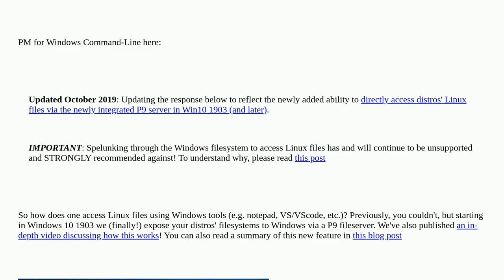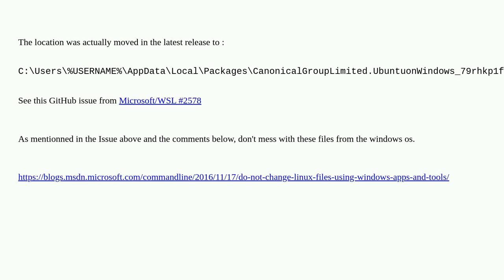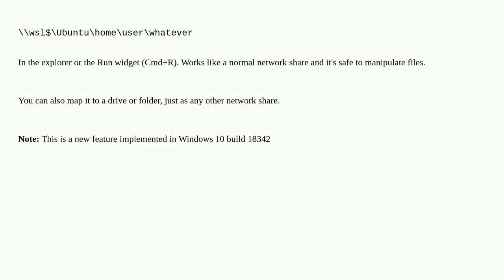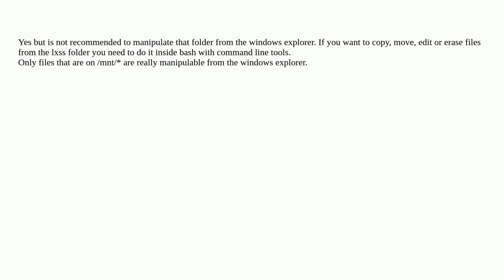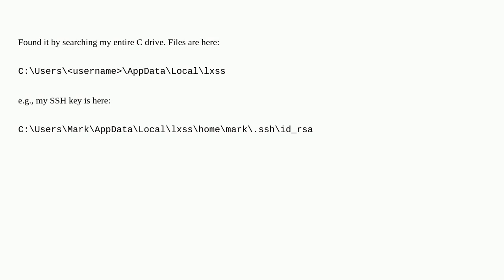How to access linux/Ubuntu files from Windows 10 WSL?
A special thanks goes out to the awesome community

  windows-10 windows-subsystem-for-linux windows-10-v1607